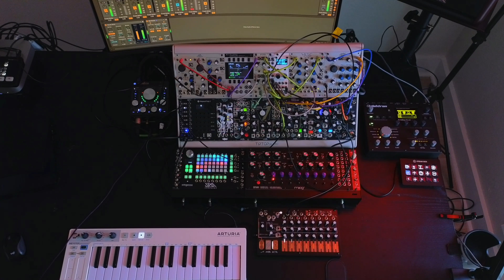One of those "No Talking" Modular Jam Videos, but it kinda slaps and has a Mastering Chain on it LOL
TLDR - Going deeper with Ableton CV Tools, more and more integration.
I have recently become aware of the Hemisphere's Firmware for the uo_c module and that has changed somethings for me lol!

Make Noise DPO is the main synth sound in this. Lots of effects in the rack happening through mimeophon, erbeverb and qpas.